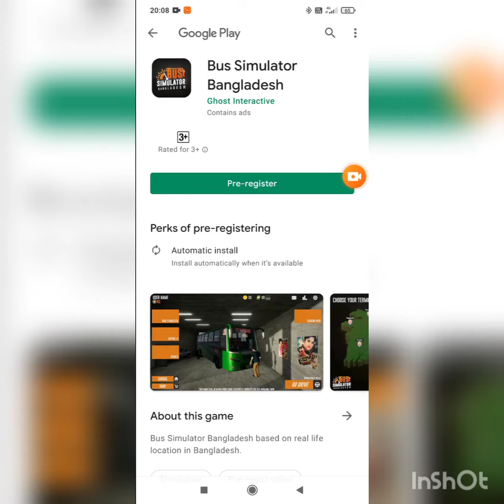Driving games news - real life car simulator 2021 And bus simulator Bangladesh have registrations